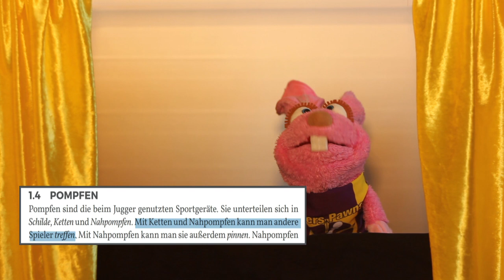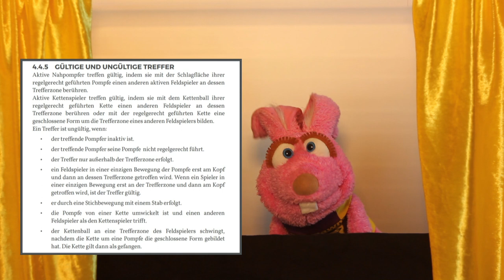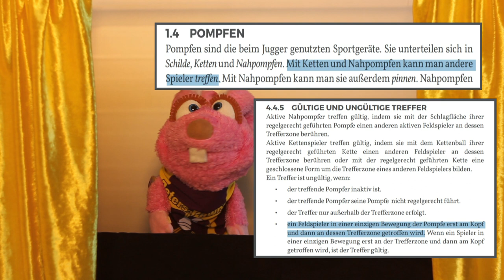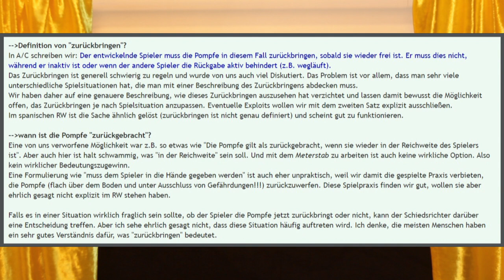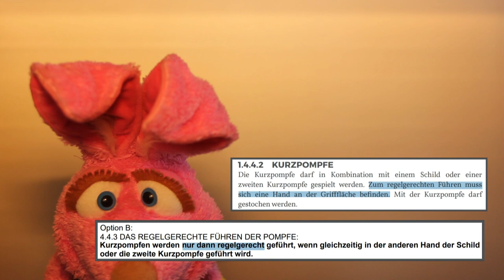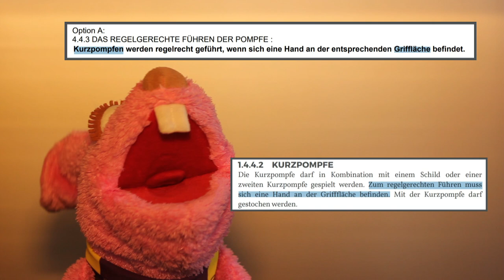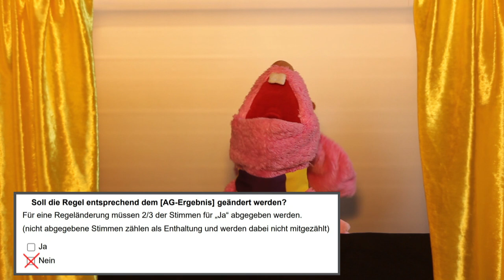Jugger-Trends und Regel-Rants | Abstimmungsbeeinflussung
Support
Du kannst Peters Pawns mit einer Spende unterstützen:

Timestamps:
00:00 Intro
00:18 Einleitung
1:29 Kettenband Kopf
4:16 gewickelte Ketten
5:59 Führen von Kurzpompfen
9:27 Quorum
10:20 Schlussplädoyer
10:56 Outro